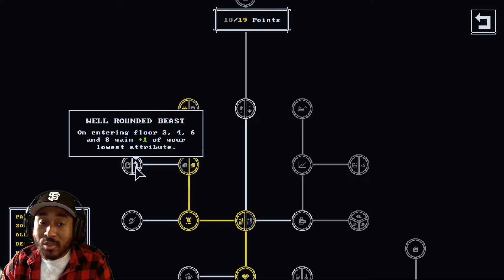The "Boneforce Bum" Build Melts Bosses QUICK! (Tiny Rogues 0.2.1)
Tiny Rogues is in early access on Steam. I hope you enjoy watching it as much as I enjoy playing!